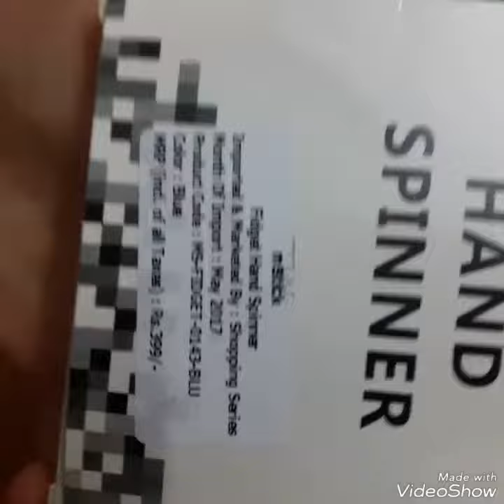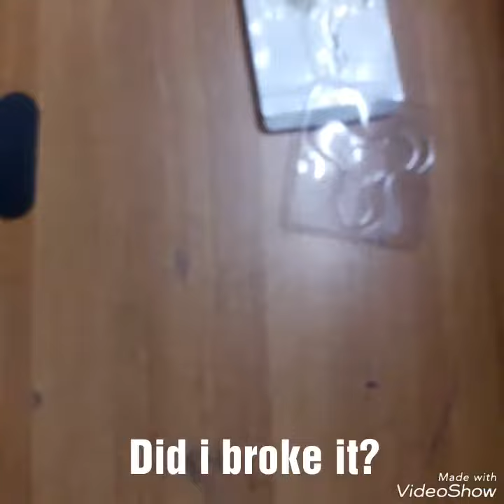Epic Fail Fidget spinner unboxing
2$ cheapest fidget spinner unboxing , in between the video the spinner slipped from my hand LOL